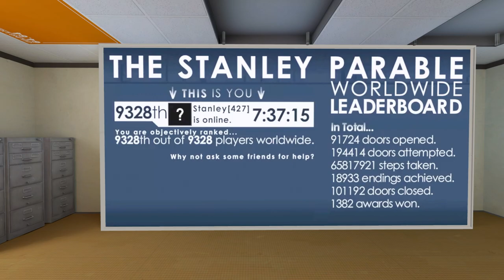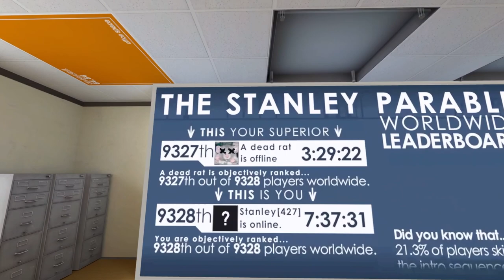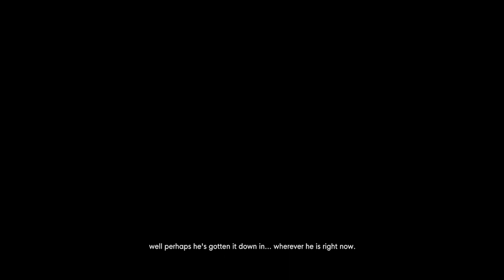A Game within A Game \\ The Stanley Parable UD \\ 04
I dont wanna play this game anymore, so I guess we will play another.